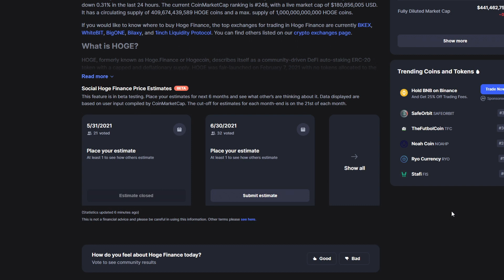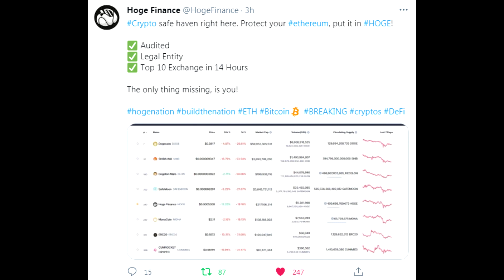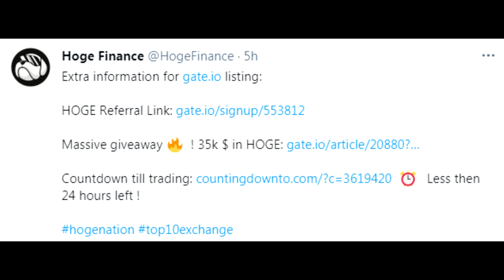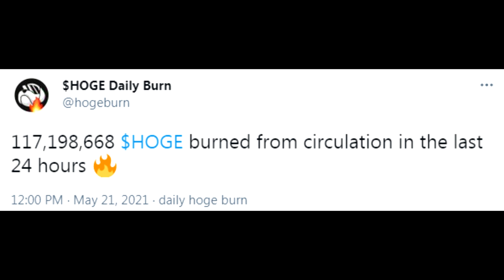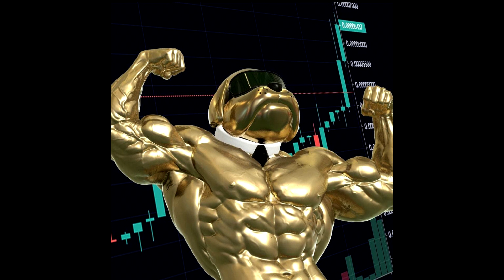Gate.io Hoge Giveaway! 35K USD Prizes! $Hoge Finance Updates / News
Will Gate.io support distribution of Hoge tokens? $Hoge is Audited, Legal Entity, and got a top 10 exchange in 14 hours! The meme contest is going, be sure to check the Telegram for info! Hoge and Gate.io will be giving away 35K USD worth of Hoge in prizes! Hoge ranks top 5 on Uniswap by CryptoCrunchApp! 117.2M Hoge burned in past 24h! Enjoy!